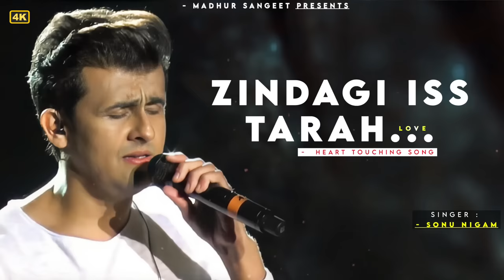Zindagi Is Tarah Se Lagne Lagi (Sad Song) - Sonu Nigam | ज़िंदगी इस तरह से लगने लगी | दर्द भरे गाने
Song: Zindagi Is Tarah Se Lagne Lagi

Singer: Sonu Nigam

Movie: Murder (2004)

Lyrics: Sayeed Quadri

Director: Anurag Basu

Starcast: Emraan Hashmi, Ashmit Patel, Mallika
Sherawat